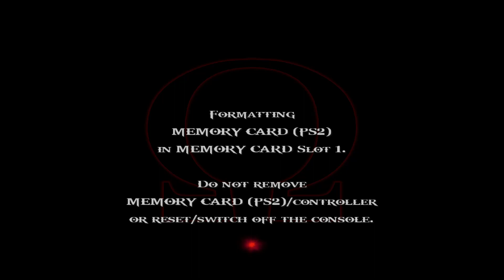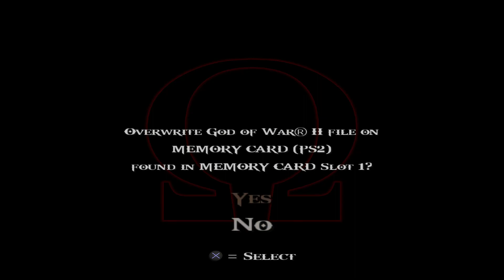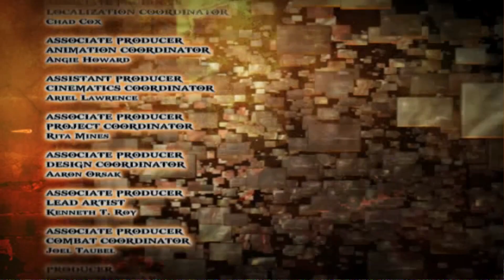God Of War - Experience The Full Game With No Commentary!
GOD of WAR || - [ FULL GAME ] - no commentary

God of War II is an action-adventure hack and slash video game developed by Santa Monica Studio and published by Sony Computer Entertainment (SCE). It was first released for the PlayStation 2 on March 13, 2007. Let me share some details about this epic game:

Setting and Motif:
The game is based on Greek mythology and is set in ancient Greece.
Vengeance serves as its central theme.
Plot Summary:
The player takes on the role of Kratos, the protagonist.
Kratos, now the God of War, had previously slain the former god, Ares.
However, he is betrayed by Zeus, the King of the Olympian gods.
Stripped of his godhood and killed, Kratos is dragged to the Underworld.
The Titan Gaia saves him and instructs him to find the Sisters of Fate.
These sisters can allow him to travel back in time, avert his betrayal, and take revenge on Zeus.
Gameplay:
The gameplay is similar to the previous installment.
It focuses on combo-based combat using Kratos’s main weapon, Athena’s Blades, and secondary weapons acquired throughout the game.
Quick time events (QTEs) require players to complete various controller actions swiftly to defeat stronger enemies and bosses.
Kratos can use up to four magical attacks and a power-enhancing ability.
The game also features puzzles and platforming elements.
Critical Acclaim:
God of War II received critical acclaim and is considered one of the best video games of all time.
It was named 2007’s “PlayStation Game of the Year” at the Golden Joystick Awards.
IGN listed it as the second-best PlayStation 2 game of all time.
Both IGN and GameSpot consider it the “swan song” of the PlayStation 2 era.
The game had sold 4.24 million units by June 2012, making it the sixteenth-best-selling PlayStation 2 game of all time.